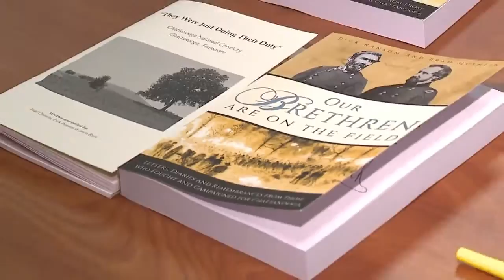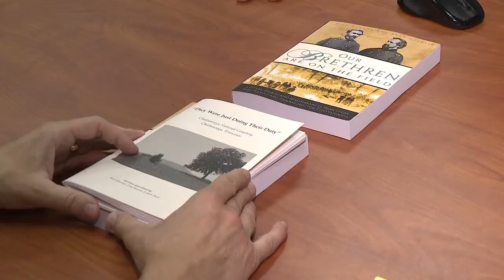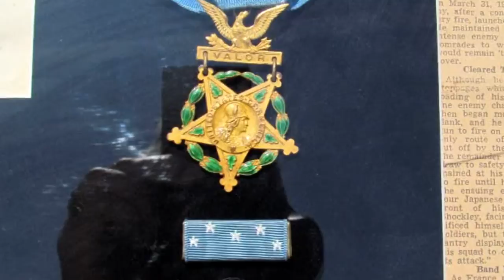The Price of Freedom A unique fundraising effort for the Medal of Honor Museum in Chattanooga